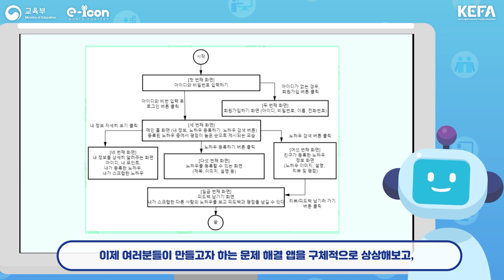[2023 e-icon 자료와 활동] SDG국문심화 4차2